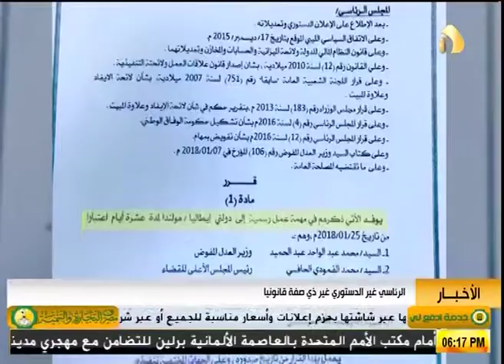الرئاسي غير الدستوري غير ذي صفة قانونيا